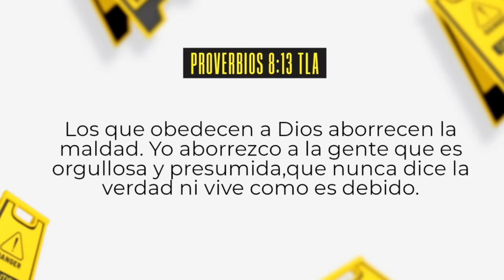ORGULLO PELIGROSO | Juan Pablo Lerman (Predica para Familias)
Un mensaje que traerá sanidad a tu familia!